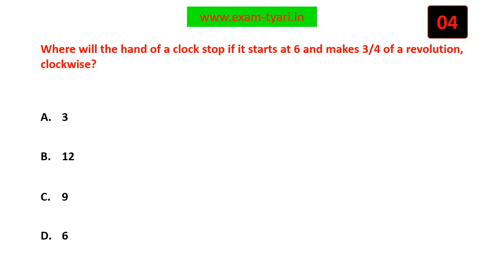Where will the hand of a clock stop if it starts at 6 and makes 3/4 of a revolution, clockwise?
"Math- NCERT Class 6 MCQ - Chapter 5- Understanding Elementary Shapes